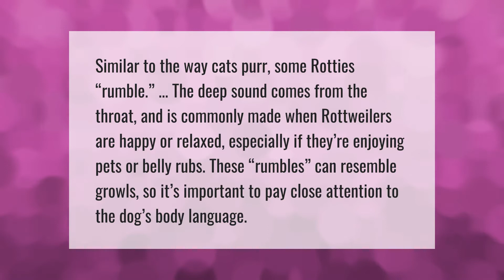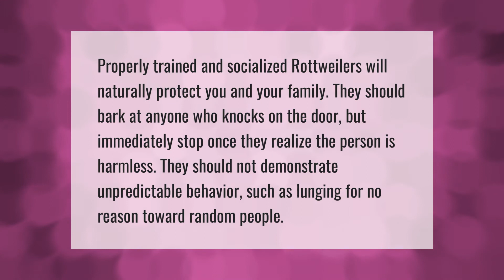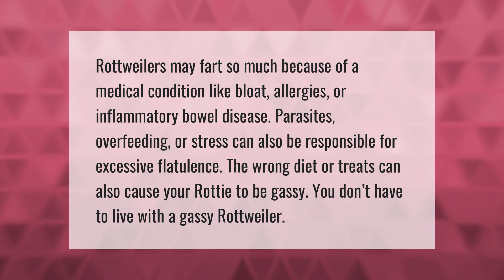What is the Rottie rumble?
00:00 - What is the Rottie rumble?
00:40 - At what age do Rottweilers become aggressive?
01:07 - Will a Rottweiler protect its owner?
01:37 - Why do Rottweilers fart so much?

Laura S. Harris (2021, June 1.) What is the Rottie rumble?
    AskAbout.video/articles/What-is-the-Rottie-rumble-250318